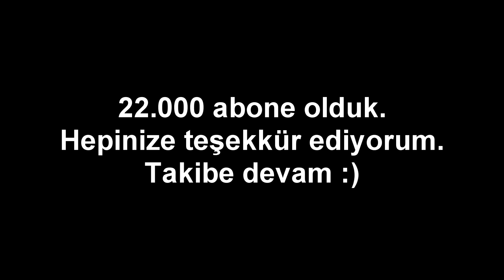Sen Gel Diyorsun (Fingerstyle Gitar)